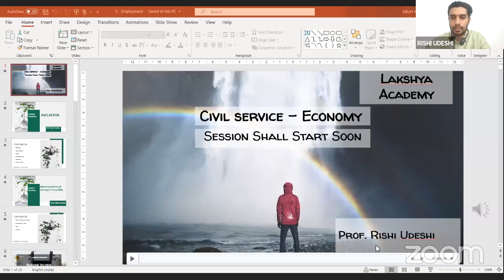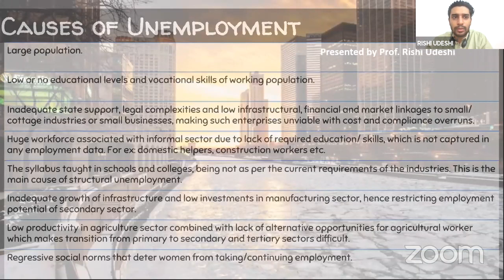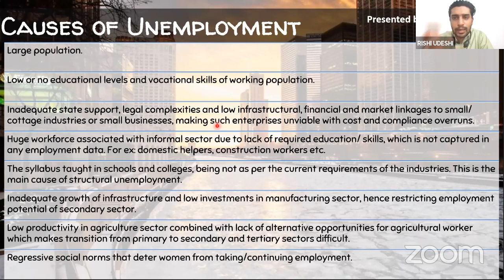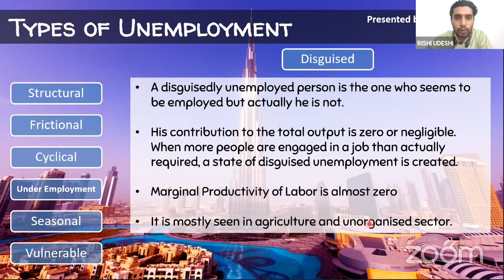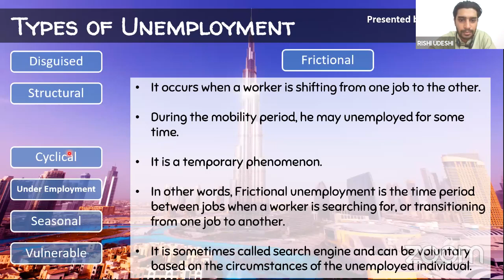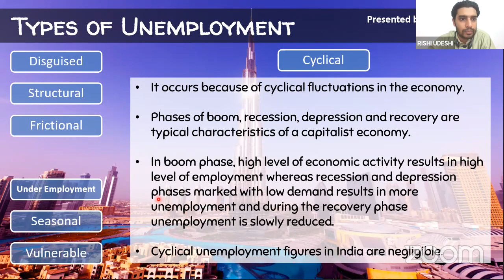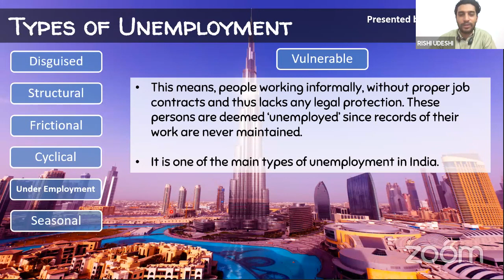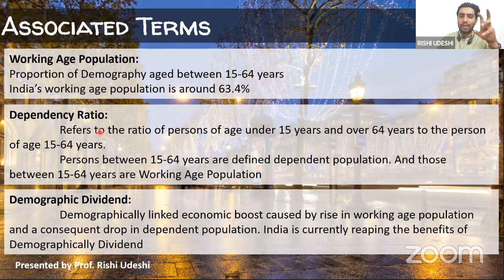Foundation 1 ECONOMY 09/08/2020